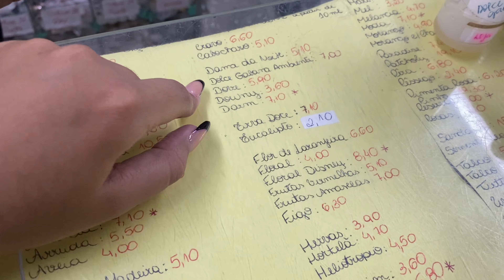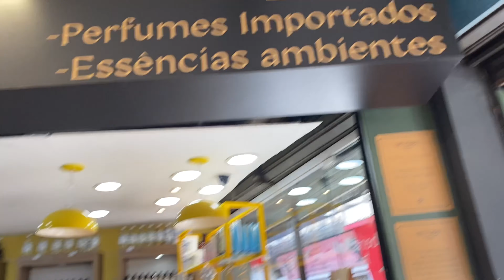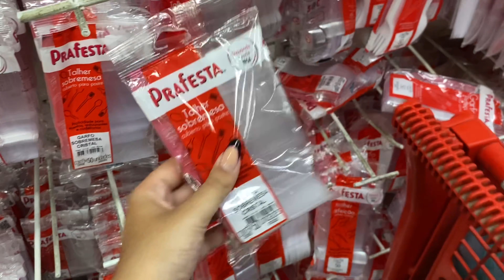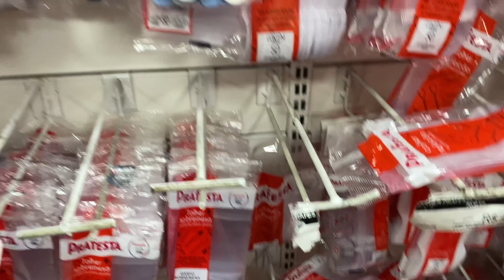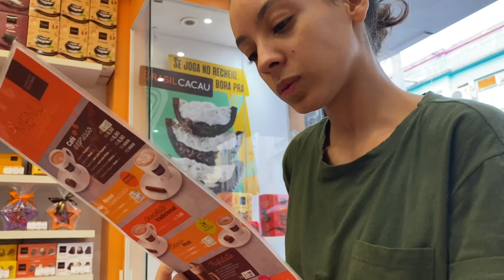PREPARATIVOS PARA O CHÁ DE COZINHA pt1 *lembrancinhas,comidas e mais* - DIARIO DA NOIVA ep14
Olha quem chegou,tudo bom meus amores?!

No vídeo de hoje começamos a mostrar pra vocês a correria do chá de cozinha que já está pertinho e tudo que compramos para preparação do chá da Carol 🤍

ACAROLAYNEROCHA